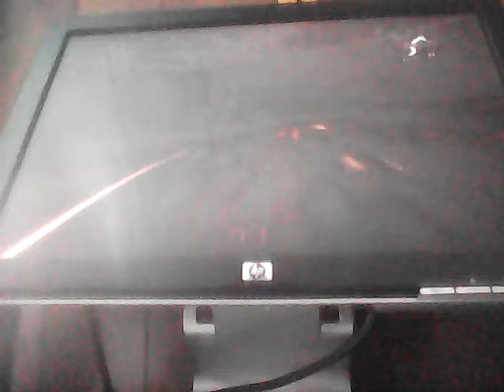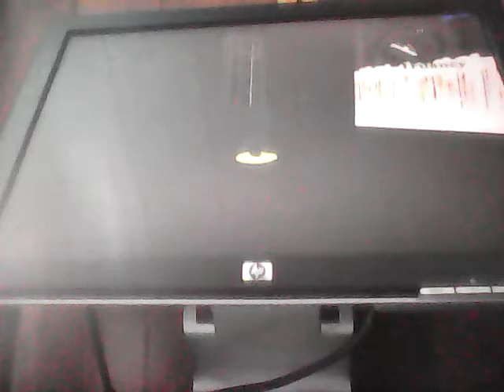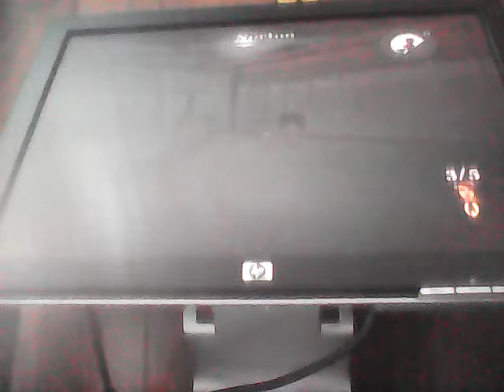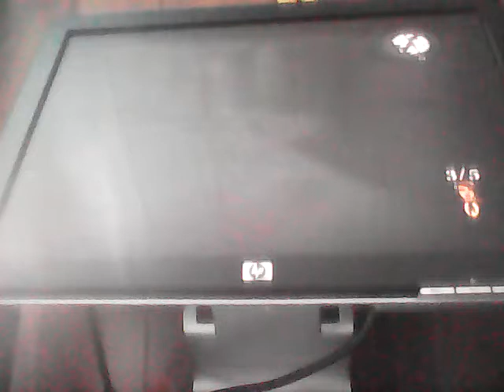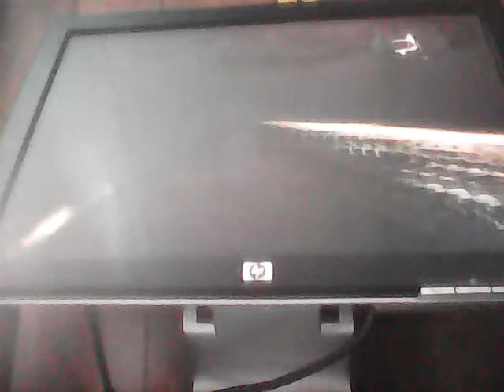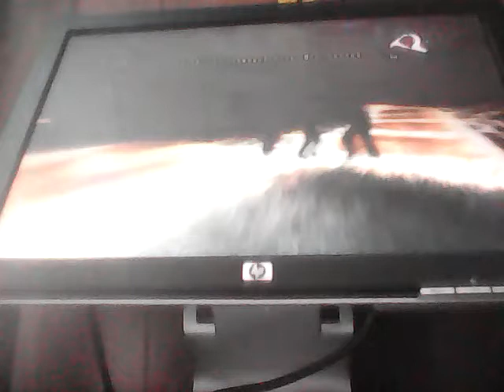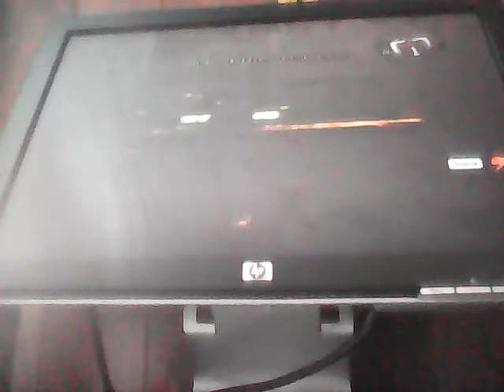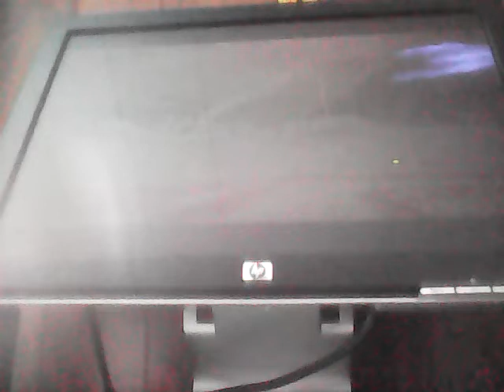Bully SE: (PC/Steam Gameplay) Chapter 3 Part 4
The quality is not that kind of good but enjoy.